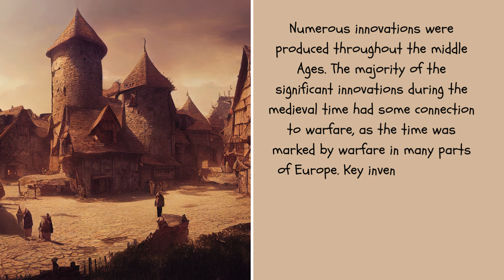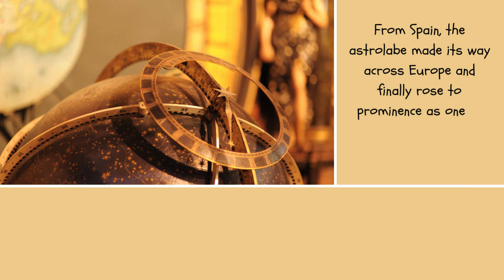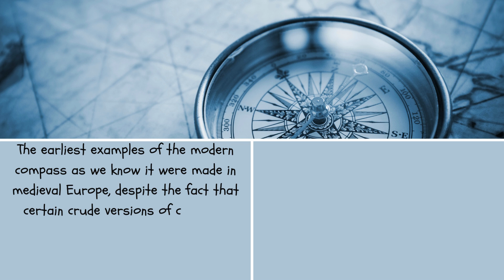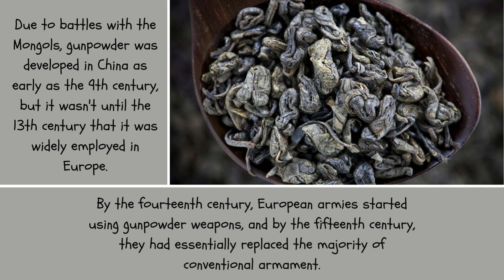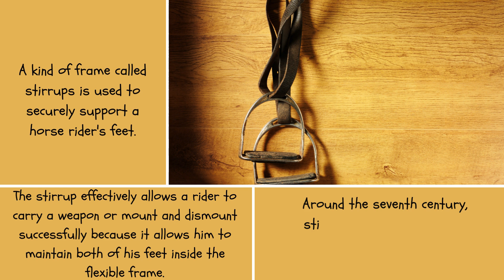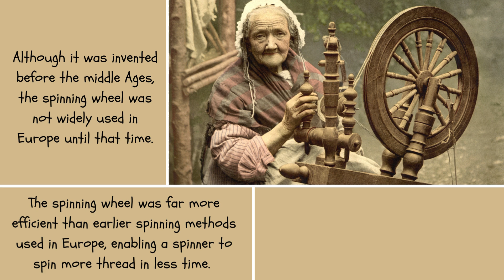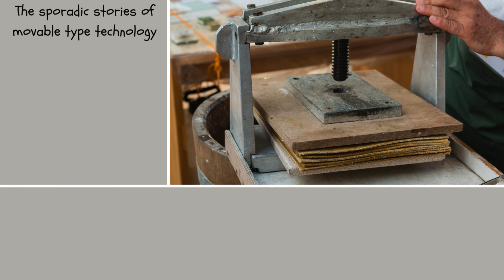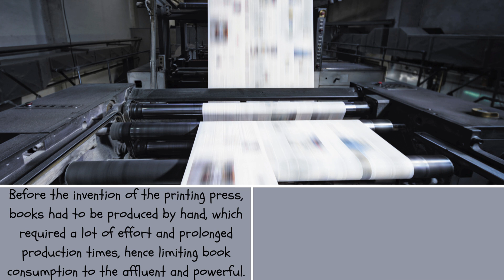Discovering the Genius of Medieval Engineering | World History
In this video, children will discover the genius of medieval engineering and explore ancient technology that has shaped the course of history. Junior Library brings history to life with educational fun facts, making the learning process both enjoyable and informative.

0:00 Introduction
0:32 Biggest Medieval Inventions
1:21 Astrolabe
2:08 Compass
2:55 Eyeglasses
3:40 Gunpowder
4:57 Tidal Mills
5:33 Stirrups
6:29 The Spinning Wheel
6:58 Mechanical Clock
7:44 Printing Press